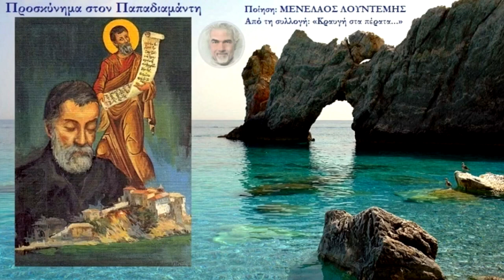Προσκύνημα στον Παπαδιαμάντη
ΜΕΝΕΛΑΟΣ ΛΟΥΝΤΕΜΗΣ
Από τη συλλογή: «Κραυγή στα πέρατα...»
Μέρος Α΄ 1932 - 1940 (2/51)
(Μια καραβιά προσκυνητές απ' το Βόλο)

Ι
Το ταξίδι ευόδωσέ μας στον ιερό της σκέψης Άθω.
Κύλα μας σκοπέ μας άγιε, μπάτη μου, άφρινα άτια.
Γλυκομούρμουρο του Αιγαίου σίμωνέ μας προς τη Σκιάθο.
Προς τη Σκιάθο που μας γνέφουν τ' αβασίλευτά του μάτια.

Με τα σύννεφα που φεύγουν αρμαθιά κατά τη δύση,
σα λιβανωτό που υψώνουν οι βωμοί της,
ταξιδεύουν τα πανιά μας, κι καρδιά μας, κι η ορμή της,
κι έτσι πάνω απ' τους αφρούς θα τραγουδήσει:

Πίσω απ' τη νέα Αργώ μας η παλιά Κολχίδα σβήνει.
Και μια νέα μας περιμένει Μεδίνα – από γη φτωχή.
Κι ένας ντροπαλός ιεράρχης δίχως άμφια κι άγιων σμήνη,
μ' ένα σκήπτρο απ' άγριο ξύλο και μια Βίβλο για ψυχή.

ΙΙ
Τα καράβια συναγμένα στου Μπουρτζιού τα βράχια γύρα,
του πελάου χελιδόνες, μ' ανοιγμένα τα φτερά,
τη γλυκειά σου αναθυμιούνται –που τα τραγουδούσε– λύρα
καθώς έσκιζαν, σαΐτες, τα νερά τ' αστραφτερά.

Και των δειλινών τις ώρες τις κεντούσες με ιστορίες,
με τ' απλοϊκά γερόντια στα σκαμνάκια πες και πες...
Καθισμένοι στο προσήλιο, στα φτωχά καφενεδάκια,
με τις καλαμένιες τις σκεπές.

Κι όντας λυπημένα, ο ήλιος, κύλαε στ' ασήμια μέσα,
και φουσκώναν τα καράβια, και μισεύανε γι' αλλού,
έγια μόλα τρεχαντήρια, και γλαρόπουλα –έγια λέσα...
και διαμάντια, και ρουμπίνια, και φεστόνια του γιαλού.

Τώρα πια ο Χριστός στο Κάστρο δεν ακούει την ψαλμουδιά σου
κι ούτε ο λόγος σου ακούετ' ο αΐδιος.
Ξεχασμένα στο μανάλι έχουν σβήσει τα κεριά σου,
και σαν σιγανή λαμπάδα έσβησες κι ο ίδιος.

Πνίγικε στα πένθη η Σκέψη, εσκοτείνιασε ο γιαλός,
στο σεπτό νησί της Σκιάθος που 'γινε Ναός της,
που εγεννήθηκε κι εχάθη ένας ταπεινός Θεός –
ο Θεός της!